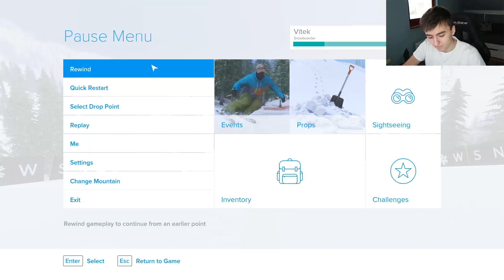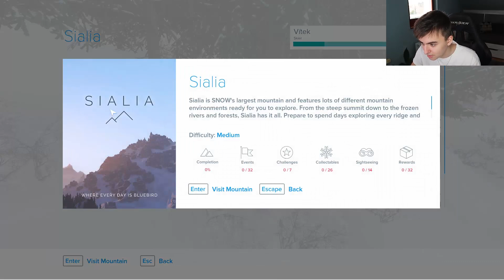JSEM NEJLEPŠÍ LYŽAŘ NA SVĚTĚ! Snow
💣Utíkej nakoupit BOMBA Energy drink na a při každé objednávce zadej SLEVOVÝ KÓD "vitek" a dostaneš 10% SLEVU NA CELÝ NAKUP!